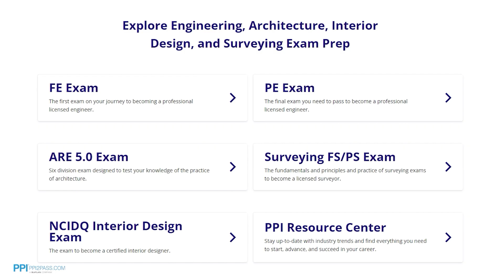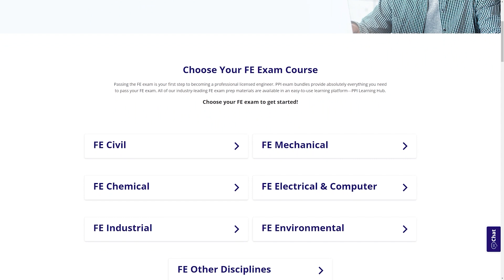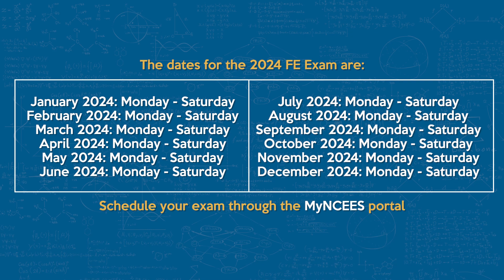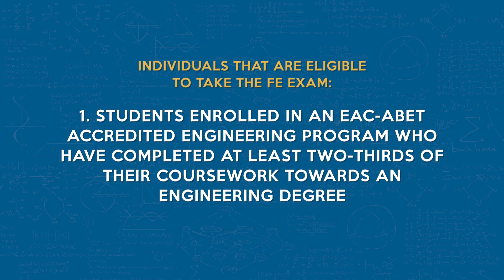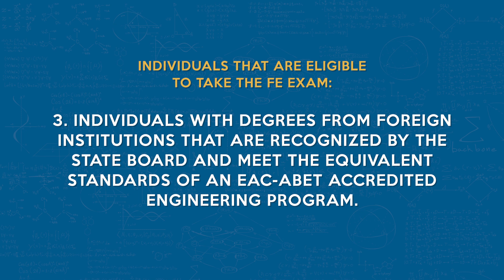How to Register for the FE Exam (Updated 2024)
Are you ready to take the FE Exam but feeling overwhelmed by the registration process? Look no further! In this step-by-step guide, we walk you through everything you need to know about registering for the FE Exam. From setting up your account to scheduling your exam, this video has you covered.

Videos are published bi-weekly on Wednesdays, so subscribe to our channel today to ensure you get the latest FE Exam tips and tricks that will help you in your FE Exam studies.